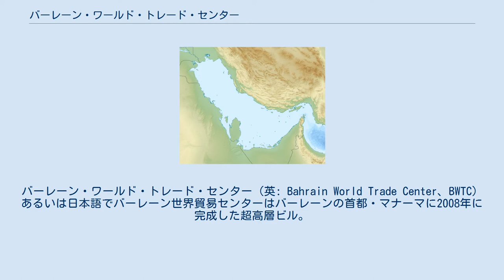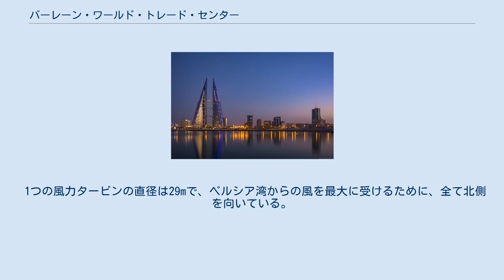バーレーン・ワールド・トレード・センター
バーレーン・ワールド・トレード・センター（英: Bahrain World Trade Center、BWTC）あるいは日本語でバーレーン世界貿易センターはバーレーンの首都・マナーマに2008年に完成した超高層ビル。
 バーレーン世界貿易センターは、高さ240m(50階)が2棟のツインタワーである。
バーレーン・フィナンシャル・ハーバー(260mのツインタワー)に次いでバーレーン国内では高さが2番目である。
 2つのタワーは3つの連絡通路、いわゆる「スカイブリッジ」で結ばれており、各々の連絡通路に225kwの風力発電用の風力タービンが建設された。
3基合計で675kwの電力を発生する。
これは2つのタワーの総電力消費量の11%から15%を賄うと計算されている。
風力タービンを付設した超高層ビルは、世界で初の試みで、各種の建築賞を受賞した超高層ビルである。
設計はイギリスのアトキンス社 (Atkins)。
 1つの風力タービンの直径は29mで、ペルシア湾からの風を最大に受けるために、全て北側を向いている。
2つのタワーは、同じアトキンス社が設計したアラブ首長国連邦・ドバイのブルジュ・アル・アラブに良く似た帆の形をしているが、これは風力タービンに垂直に風流を集約するために、どの方角からの風も2つのタワーの両側から45度に流れ込むように、漏斗のような形状でデザインされたためである。